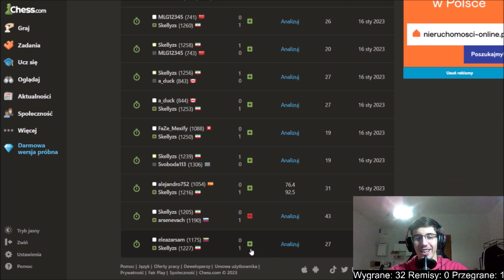POŚWIĘCIŁ WIEŻĘ ŻEBY DAĆ MATA??! | SPEEDRUN BEZ HETMANA (ranking 789-792)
Jak wam się podoba to co robię to zachęcam do zostania na dłużej i wsparcia.